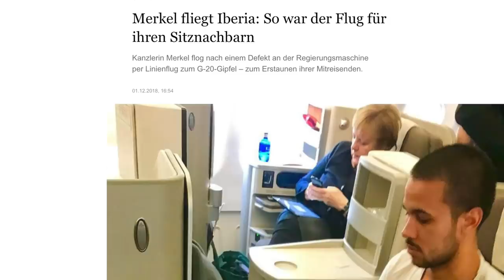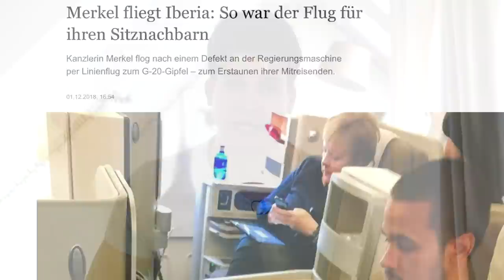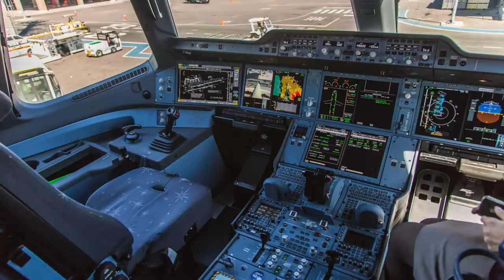REGIERUNG bekommt A350! AeroNews